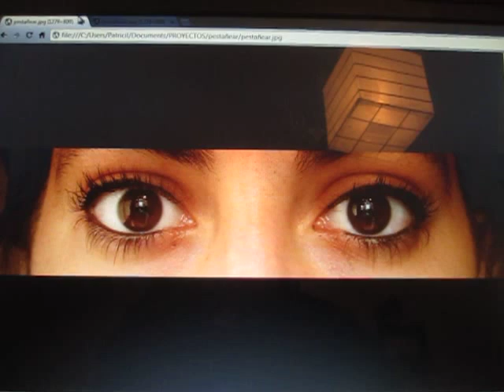Pestañear (2012)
Pestañear: saltar de pestaña en pestaña en un navegador.